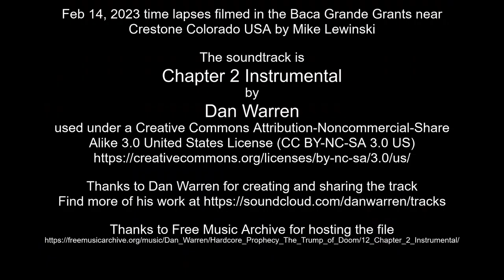Feb 14, 2023 time lapses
Feb 14, 2023 time lapses filmed in the Baca Grande Grants near Crestone Colorado USA by Mike Lewinski

Thanks to Dan Warren for creating and sharing the track